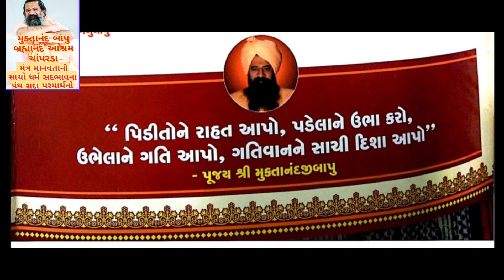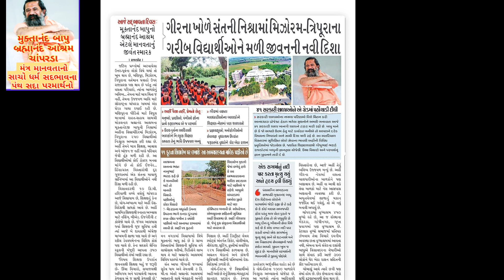ગીરમાં માનવતાનું જીવંત સ્મારક એટલે મુક્તાનંદ બાપુ// મિઝોરમના બાળકો ભણે છે,બાપુએ નેસમાં ખોલી નિશાળો